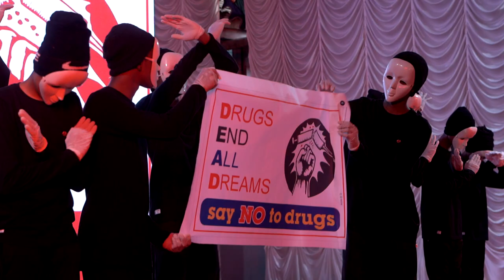BHAVANS 2022 CULTURAL EVENTS PART 02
BHAVANS VIDYA MANDIR,MANNAPRA
22ND ANNUAL DAY